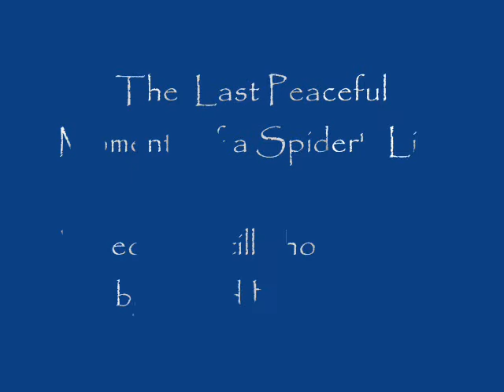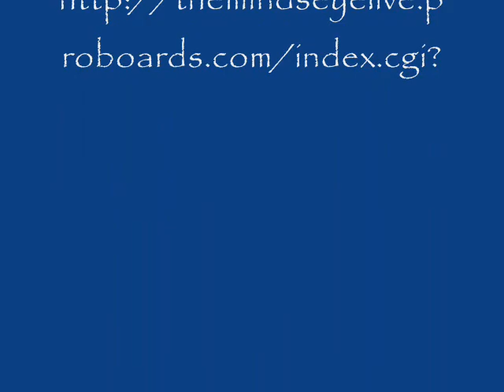The Last Peaceful Moments of a Spiders Life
A spider tries to walk up a  steamy window.  Still photographs and video